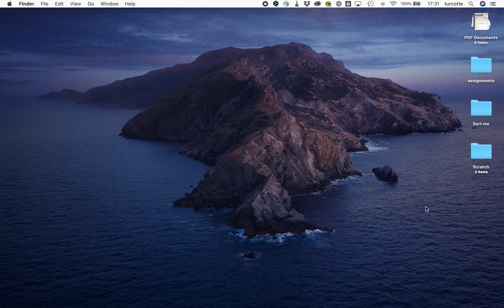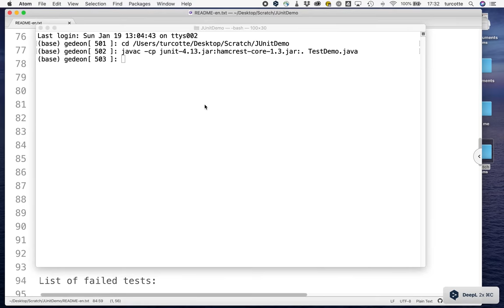JUnitDemo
Français: Cette vidéo montre comment on peut exécuter les tests JUnit de l'archive JUnitDemo sans rien installé.

English: This video shows how you can run JUnit tests from the JUnitDemo archive without installing anything.